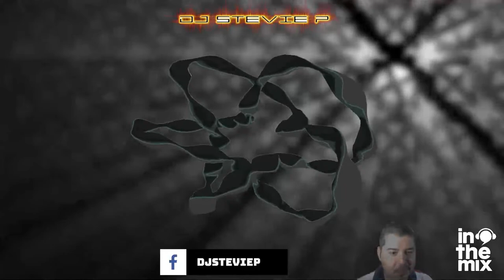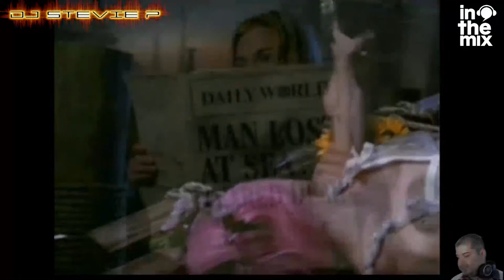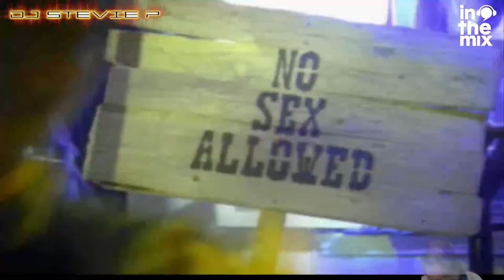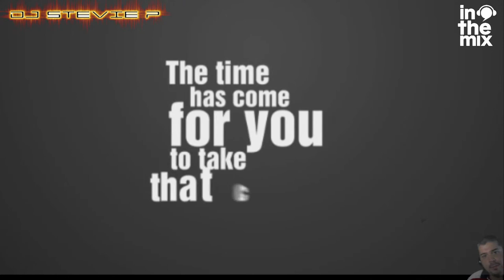| CANADA DAY |THROWBACK THURSDAY EPISODE 6 Z1035, DJ STEVIE P | MC FAB P & DJ EZIO |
Z1035  DJ STEVIE P  | MC FAB P & DJ EZIO |
IN THE MIX EPISODE 6 THROWBACK THURSDAY  LIVE TO AIR CANADA DAY EDITION
IN THE MIX LIVE SUMMER SERIES
 POWERED BY THE  PARTY NATION